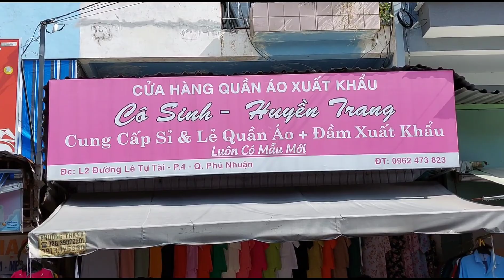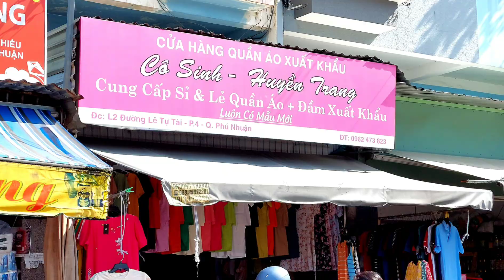Vlog 125 : Shop Đầm đa dạng thời trang cho mọi lứa tuổi .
Hai dì cháu vào shop đầm thử qua vài mẫu nhưng chỉ mua được một cái ..